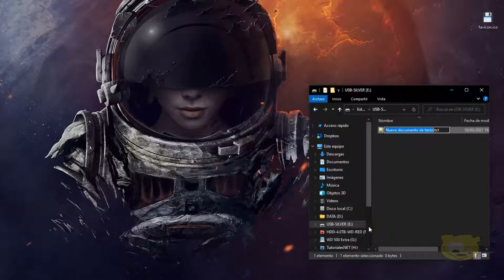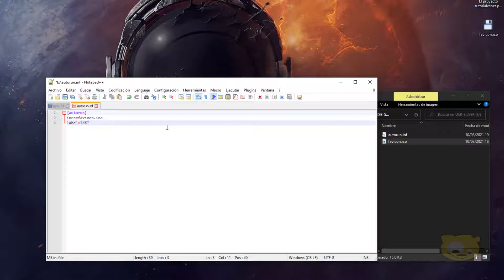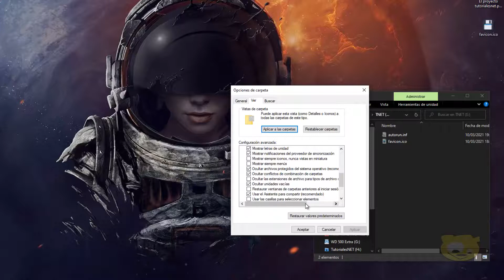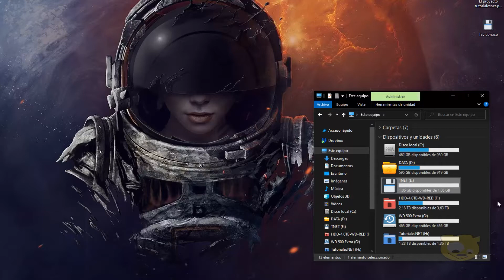AUTORUN.INF: establece un icono para tus dispositivos | TutorialesNET